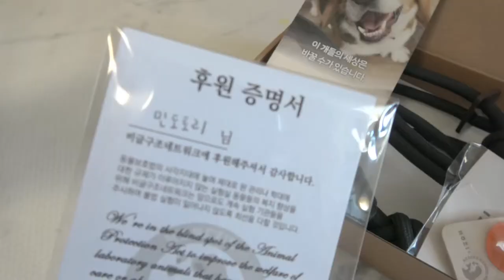드래곤볼을 찾았어요! (hozi 핸즈프리 리드줄)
*민도토리 / TORI (MINDOTORI)
* 2015년 7월 7일생 , 여 / Tori was born on July 7, 2015 ,  a girl.
* 토리인스타 / Tori's instagram